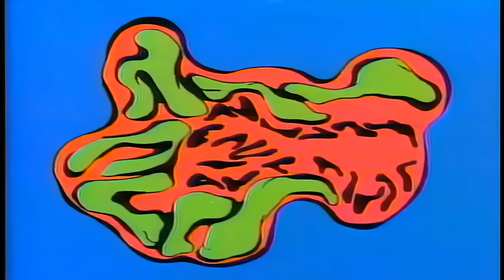¡25 Series Animadas que ESTAN ocultas en tu MEMORIA! 🧠🥲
"¡Bienvenidos a Los 80s 🎬📺

¿Quieres acceso exclusivo a contenido adicional y apoyar directamente el canal? ¡Considera unirte como miembro hoy mismo 👉🏼

¡Prepárate para revivir tus décadas favoritas y sumergirte en el mundo del entretenimiento! 📺🎮